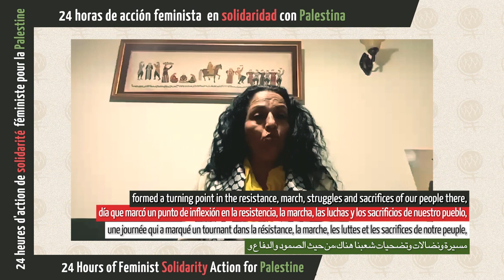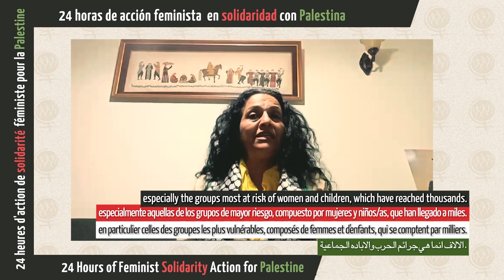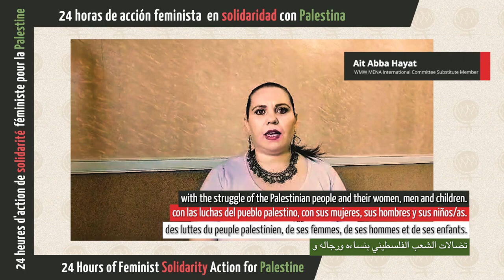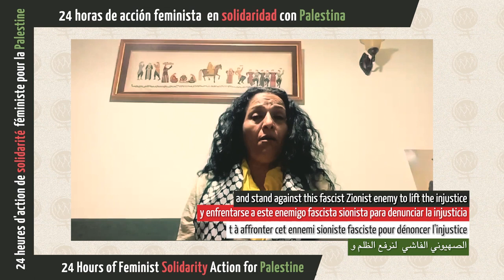Kadınlar 30 Mart'ta Filistin için yürüyecek